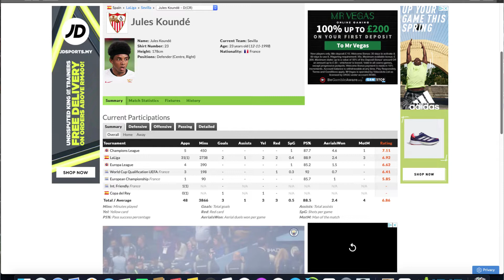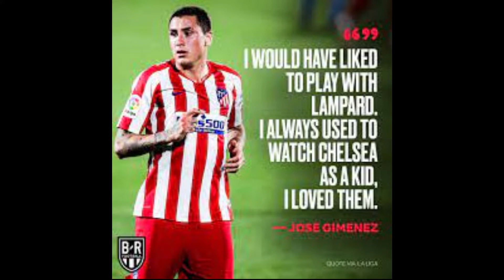It's DONE ! A New Era and a New Team - Who Should stay and Who Should go Now? Who will Chelsea Buy?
With news that an announcement is only a day, if not hours away, that Chelsea have new owners, I look at who wants to leave and who looks likely to replace them if they do.

Many thanks and UTC !